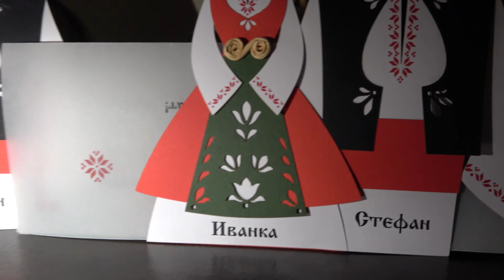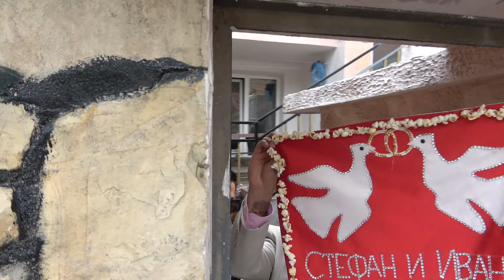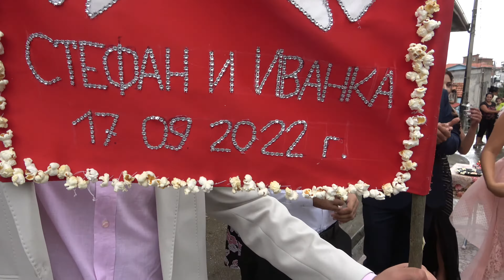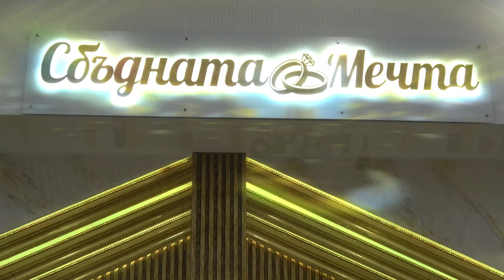1ч.Сватба на Иванка и Стефан 17.9.22г